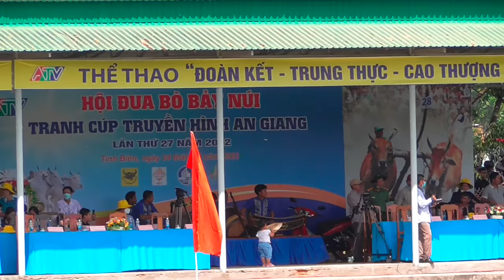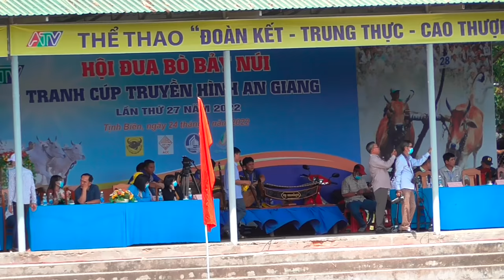Đua Bò Xã Vĩnh Trung Tịnh Biên An Giang || Vòng Loại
Đua Bò Lễ RelTa.
Tổ Chức tại xã Vĩnh Trung Tịnh Biên An Giang Gồm Có 52 Cặp tham dự giải.